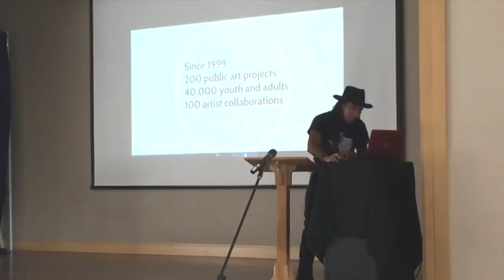Reginald Adams on Houston Art Projects